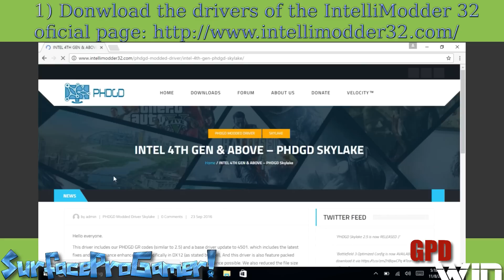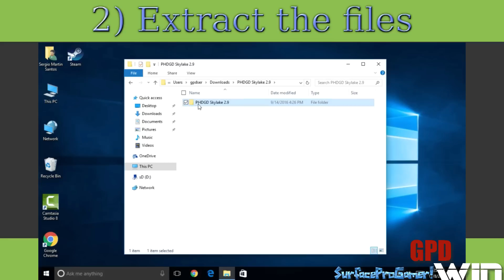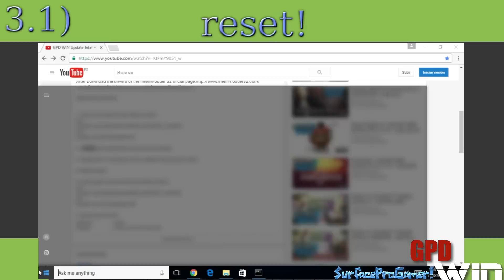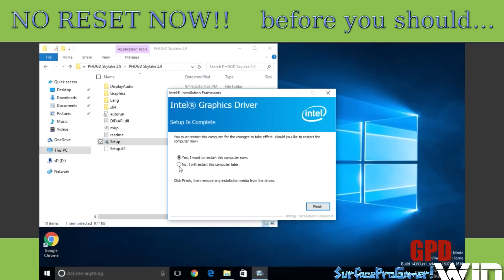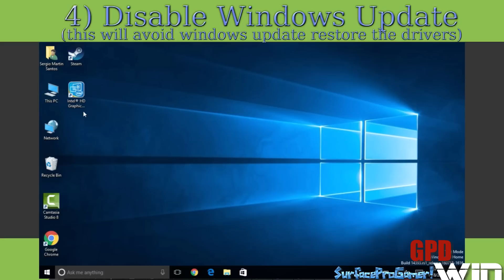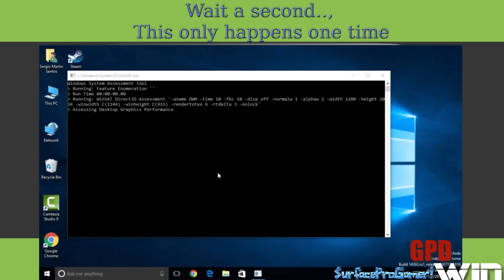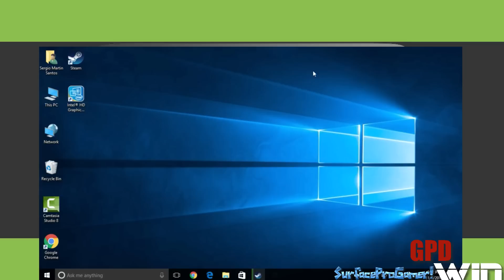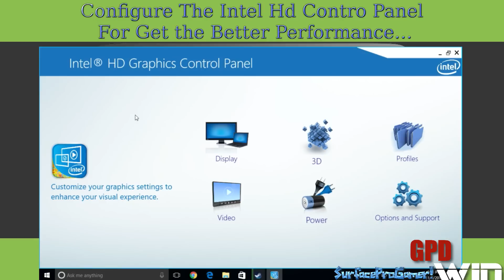GPD WIN Update Intel HD Drivers to PHDGD Skylake intellimodder32 Intel® Atom™ x7-Z8700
After Extract the files:

1- Open Command Prompt CMD as admin
put:
bcdedit -set loadoptions DISABLE_INTEGRITY_CHECKS
and:
bcdedit -set TESTSIGNING ON

2- Reboot and Install driver the driver downloaded

3- disable Win 10 automatic driver updates Following this video:

5- Reboot again

6-  CMD - open as admin
put:
bcdedit -set loadoptions ENABLE_INTEGRITY_CHECKS
put:

7- Reboot and Finnish.

WHERE TO BUY GPD WIN:
(buying on this link you are help me improving my chanel)